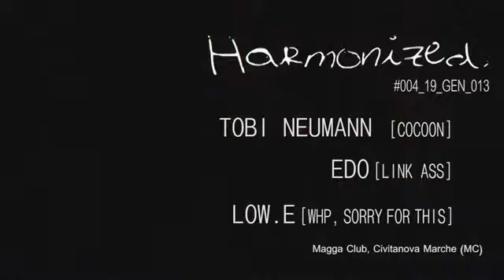Harmonized Tobi Neumann (Cocoon) 2013.mp4